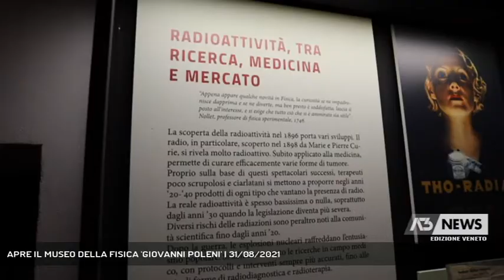APRE IL MUSEO DELLA FISICA 'GIOVANNI POLENI' | 31/08/2021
A3 NEWS Veneto 31/08/2021 - PADOVA - La storia della fisica tra Padova e il mondo. Questo vuole essere il rinnovato museo della storia della Fisica dell'Università, intitolato a Giovanni Polèni.  || Giovanni Poleni nella prima metà del 700 insegnò Astronomia, filosofia naturale, matematica, fisica e nautica al Bo. Lavorò molto anche per la salvaguardia del territorio della Repubblica di Venezia. Stimato da Eulero, Newton, Leibnitz e Cassini, fece parte delle maggiori accademie europee. Nelle sale del museo della Fisica a lui intitolato, in via Loredan 10, si compie un vero viaggio nel tempo che inizia dal Gabinetto di Fisica avviato da Poleni nel 1739 fino alle ultime ricerche. E non mancano le curiosità.Suo anche il restauro del campanile di S. Marco colpito da un fulmine nel 1745. Il Museo “Giovanni Poleni” realtà unica nel Veneto è aperto al pubblico e alle scuole.  In Italia, oltre al Galileo di Firenze, esistono musei universitari di storia della fisica a Napoli o Pavia, ma le loro raccolte non coprono un arco temporale così ampio e con una tale varietà e ricchezza di strumenti. - Intervistati SOFIA TALAS (Curatrice Museo "Giovanni Poleni"), ROSARIO RIZZUTO (Rettore Università di Padova) (Servizio di Guido Barbato) - Segui Antenna Tre anche sul digitale terrestre! Visita il sito